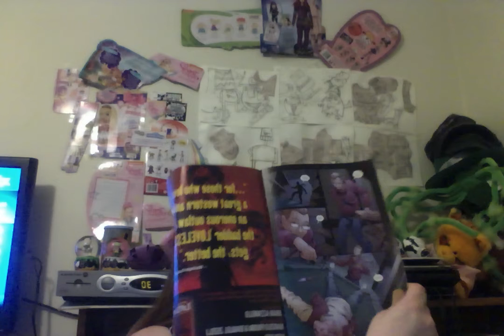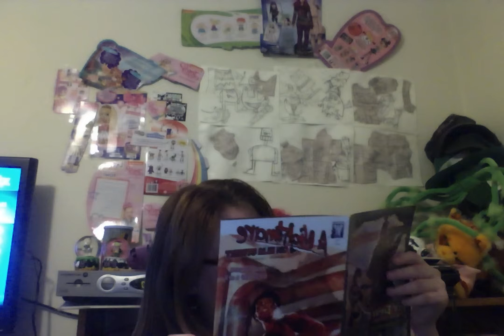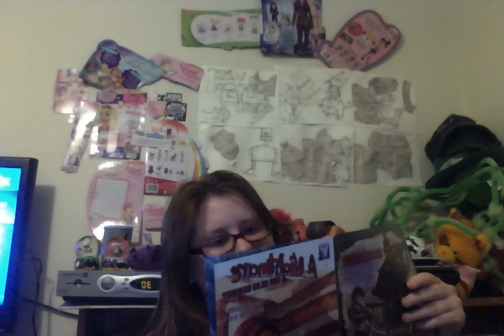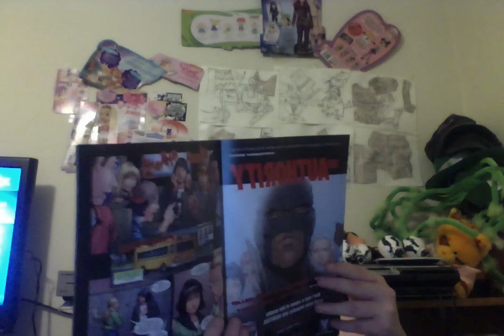A Nightmare On Elm Street the demon of sleep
A Nightmare On Elm Street the demon of sleep  comic book.

I am selling this photo for . $20 . Print out $40.
$5 for half an hour photo shoot
$10 for 2 hour photo shoot
$20 for 4 hours photo shoot
$40 for 12 hour photo Shoot
If you want Halloween things like eyes balls , broom and more $5 with photo shoot.
$12 for card with photo's are flash drive.